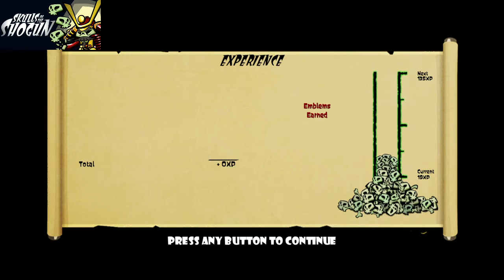Skulls of the Shogun:Part 2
Skulls of the Shogun